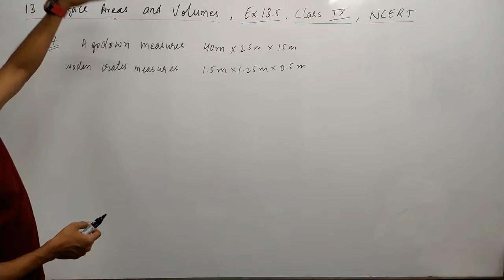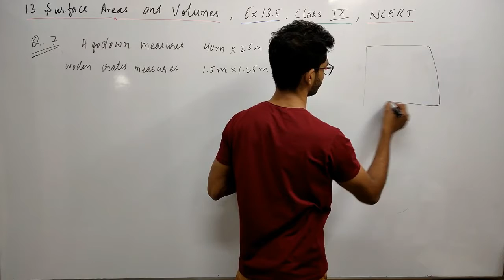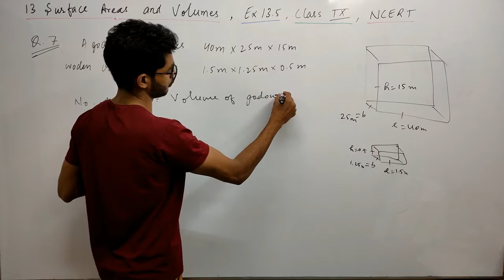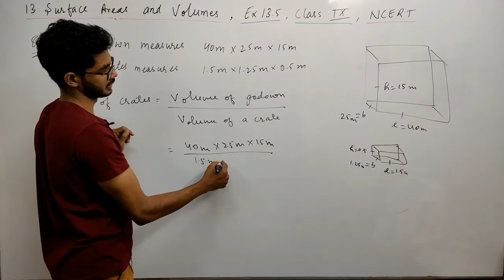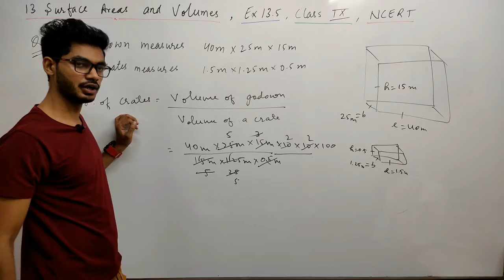CHAPTER 13 SURFACE AREAS & VOLUMES, CLASS 9th, NCERT, Ex 13 5, Question no. 7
this video is about CHAPTER 13 SURFACE AREAS & VOLUMES, CLASS 9th, NCERT, Ex 13 5, Question no. 7